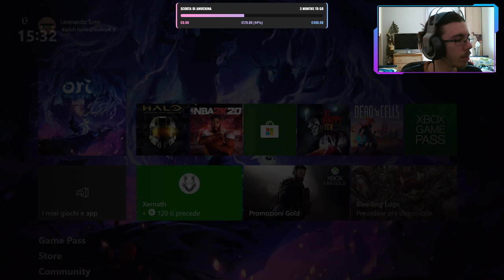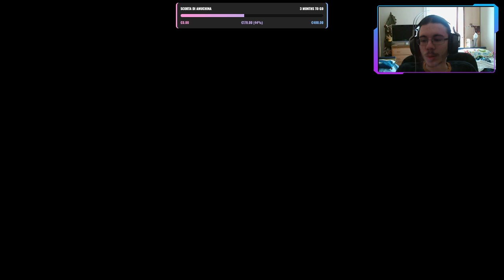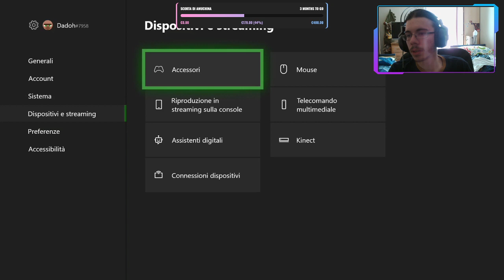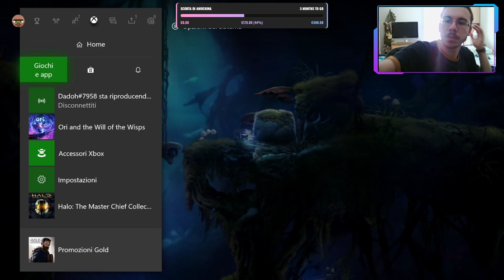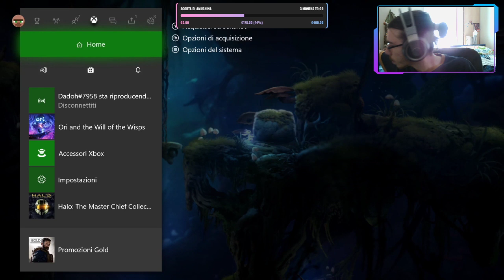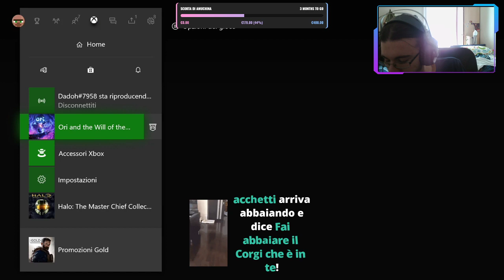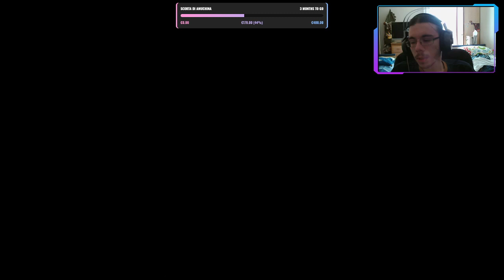Ori e il D1 Incredibile - Live del 11/03/2020